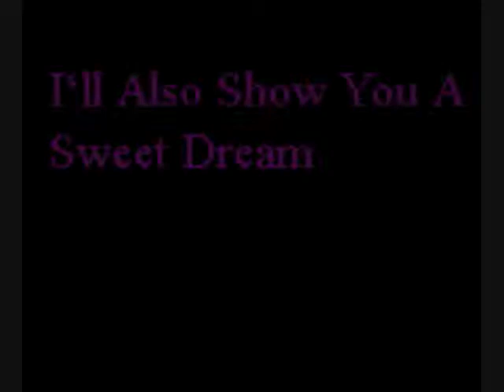vampire knight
I love VAMPIRE KNIGHT!!! Mainly Kaname!